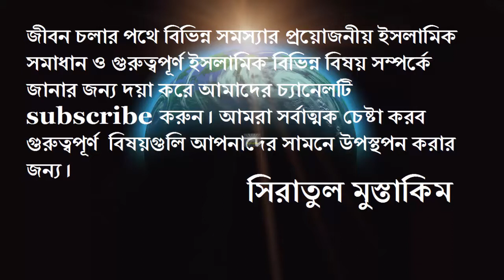বউ যে কত পাওয়ারফুল তা এই আলোচনা শুনলে বুঝতে পারবেন। ডঃ খন্দকার আব্দুল্লাহ জাহাঙ্গীর (রহঃ)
বউ যে কত পাওয়ারফুল তা এই আলোচনা শুনলে বুজতে পারবেন। ডঃ খন্দকার আব্দুল্লাহ জাহাঙ্গীর (রহঃ)।

▶️This Bangla Short Waz  বউ যে কত পাওয়ারফুল তা এই আলোচনা শুনলে বুজতে পারবেন। ডঃ খন্দকার আব্দুল্লাহ জাহাঙ্গীর (রহঃ) By Sheikh Dr. Khondokar Abdullah Jahangir (rh). It is a very special Islamic Lecture about বউ যে কত পাওয়ারফুল, or you can say Power of Women by Sheikh Dr. Khondokar Abdullah Jahangir (rh).

একজন মানুষের জীবনে যত প্রকার সমস্যা আসতে পারে তার সকল বিষয় নিয়ে আল্লাহ্ পাক পবিত্র কুরআনে আলোচনা করেছেন এবং হযরত মুহাম্মদ (সাঃ) এর মাধমে আমাদের জানিয়েছেন। যা আমরা মুসলিমরাই জানিনা, কারন আমরা ধর্ম ভীরু, ধর্মকে ভয় করি, কিন্তু আমরা যদি ধর্ম প্রাণ হতাম তাহলে ধর্মকে সঠিকভাবে জানার চেষ্টা করতাম। তাই আল্লাহ্ আপনাকে কি বলেছেন একবার অন্তত শুনুন, আর একবার শুনলে আশা করি জীবনে ভুলবেন না আল্লাহ্ আপনাকে কি বলেছেন ।

***তোমরা সত্যকে  মিথ্যার সাথে মিশ্রিত করিও না এবং জানিয়া শুনিয়া সত্য গোপন করিও না । (সুরা বাকারা - ৪২)

আমাদের ভিডিও দেখার জন্য ধন্যবাদ ।